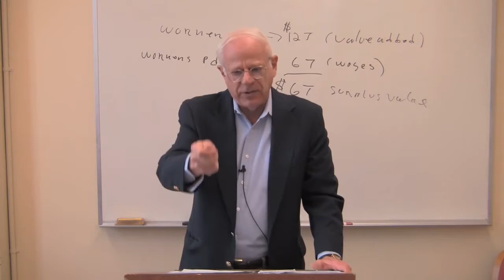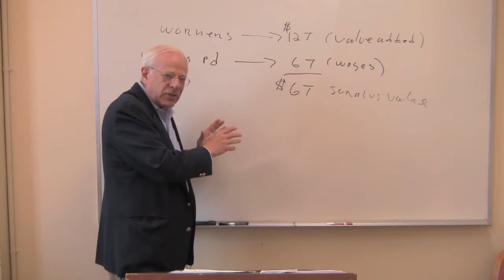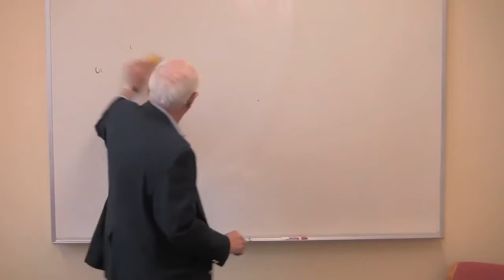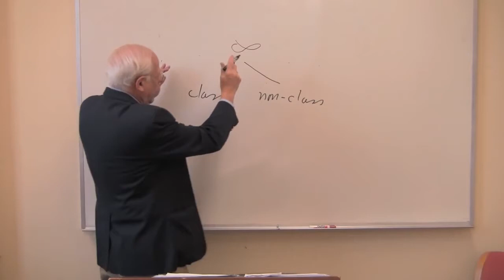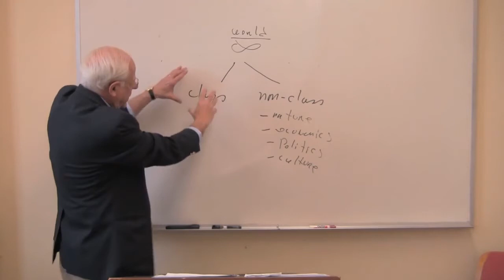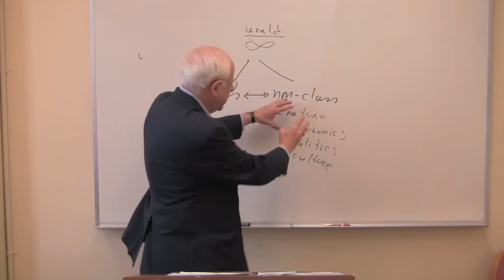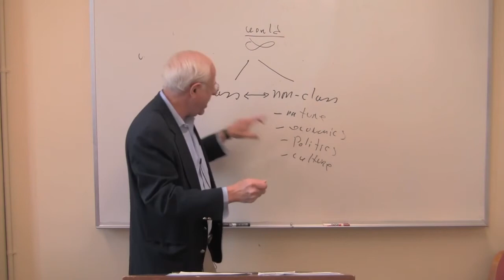اقتصاد مارکسی - استفان رزنیک - شماره ۲